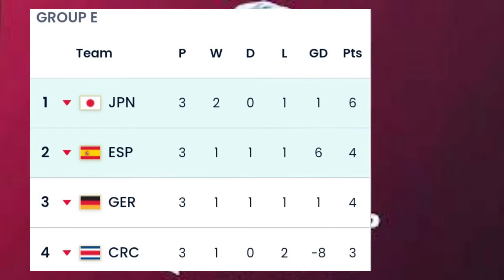COSTARICA(2) vs GERMANY(4)/Fifa 2022/